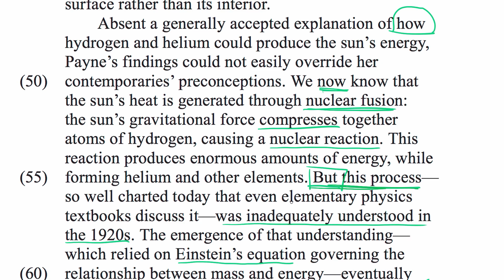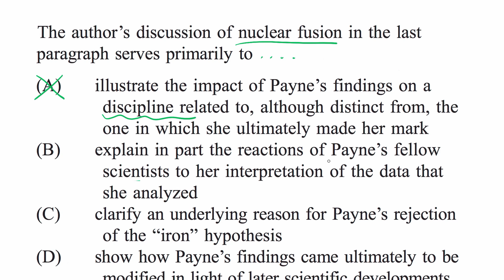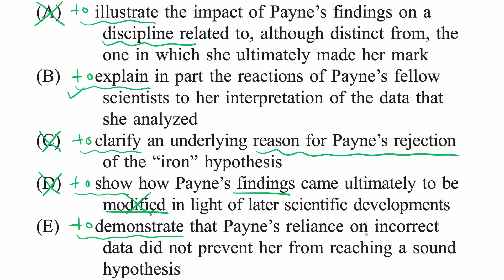Science passage: Organizing info | Reading Comprehension | LSAT | Khan Academy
Watch Dave Travis demonstrate one way to answer an Organizing information question from a science passage on the LSAT. View more lessons or practice this subject